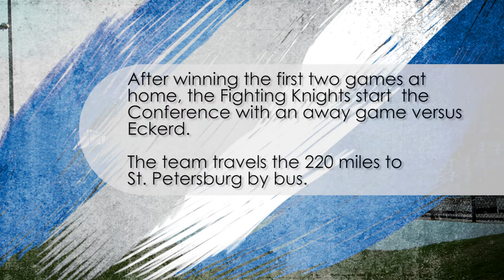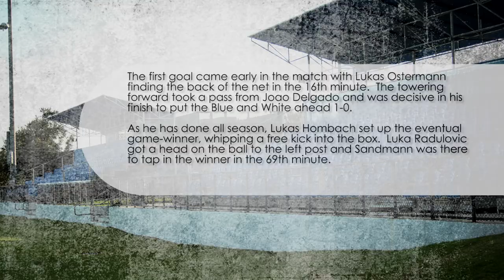Inside Lynn S1 E3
Follow Lynn University's Fighting Knights Men's Soccer team through their 2019 season.

In their third game of the 2019 season, the Fighting Knights take on the first rival within the Sunshine State Conference. The first game of the conference schedule takes place in St. Petersburg, FL, where the Fighting Knights face the Eckerd Tritons.